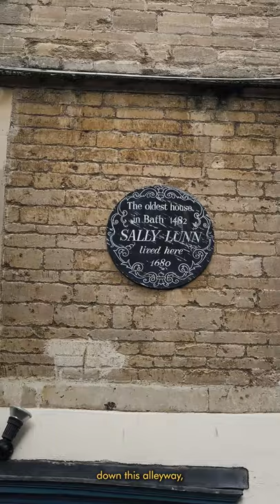the bun that comes alive...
@Jeanelleats  was in town, so I decided to take her to an iconic location in Bath. The buns at Sally Lunn's are a local favourite, and a lovely place to go for tea if you're ever in the area.